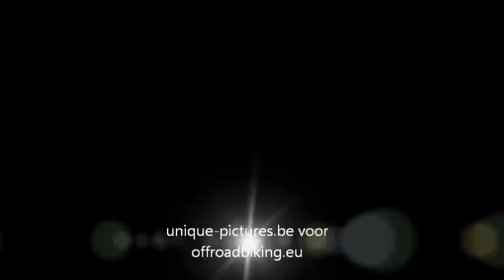Unique-Pictures.be - BK MTB 2012 Junioren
Video - Brecht Toelen en Brecht Thaens
Montage - Brecht Toelen